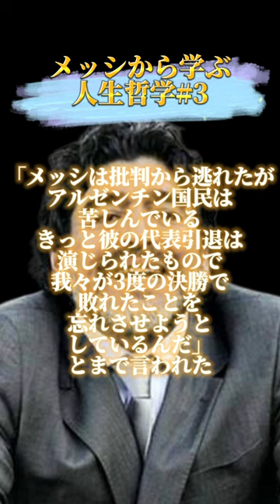#3.メッシから学ぶ人生哲学マラドーナからの批判に対するメッシの反応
リオネルメッシから学ぶ人生哲学
英雄マラドーナからの批判
更にメジャートーナメントの決勝に3年間で3度も敗れる悲劇を経験し傷心したメッシが大会直後に代表引退を発表した時には。
「メッシは批判から逃れたがアルゼンチン国民は苦しんでいる。きっと彼の代表引退は演じられたもので我々が3度の決勝で敗れたことを忘れさせようとしているんだ」
とまで言われた。
その度メッシはどの様な反応をしたのだろうか。

マラドーナの言うことはいつも僕がより成長していくためのアドバイスとして聞いているよ。

大先輩に敬意を表し無駄な騒ぎを起こさず自分の成長に繋げる。
メッシからは学ぶ事ばかりだ...